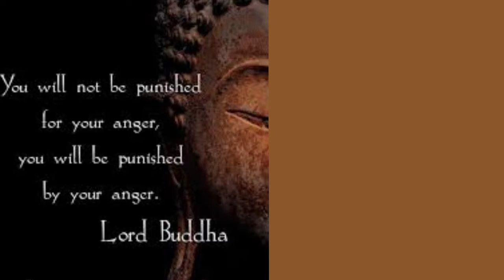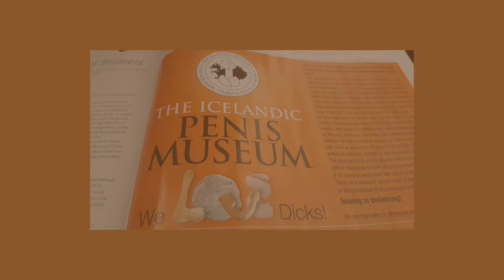The day I flicked the ant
Thanks to all the art made on purpose or by accident.  Thanks to all its people.  2021 here we come.